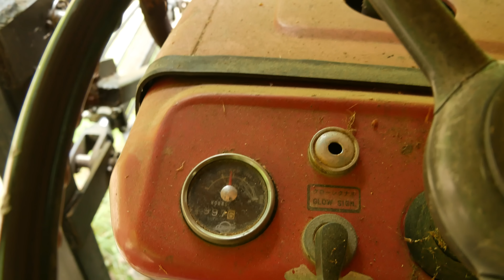Fixing up an Old Shibaura? Tractor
In this video do a little restoration of my old 18HP Shibaura SD1840 4x4 tractor.
Restore and repair old shibaura sd1840 the sd2200 was the 2wd 22hp model. This tractor was manufactured in Japan back in the late 70s. It's still going strong. There's an interesting connection between Shibaura and Ford tractors.

𝐒𝐡𝐨𝐮𝐭 𝐨𝐮𝐭𝐬 𝐭𝐨 𝐬𝐨𝐦𝐞 𝐠𝐫𝐞𝐚𝐭 𝐦𝐮𝐬𝐢𝐜 𝐮𝐬𝐞𝐝 𝐢𝐧 𝐭𝐡𝐞 𝐯𝐢𝐝𝐞𝐨:
     Thanks to 𝗥𝘆𝗮𝗻 at Elkhorn Music.  Currently no tracks available online at this time

𝐓𝐡𝐢𝐬 𝐢𝐬 𝐭𝐡𝐞 𝐂𝐫𝐨𝐬𝐬𝐟𝐢𝐫𝐞 𝐂𝐍𝐂 𝐩𝐥𝐚𝐬𝐦𝐚 𝐭𝐚𝐛𝐥𝐞 𝐟𝐫𝐨𝐦 𝐋𝐚𝐧𝐠𝐦𝐮𝐢𝐫 𝐒𝐲𝐬𝐭𝐞𝐦𝐬

The Hynade CUT60DN CNC Blow back pilot arc plasma (This is the one in the video)
The Hynade CUT80 Plasma Cutter
Plasma Consumables for CUT60DN
The Hynade AC/DC 200amp Tig Welder
Amp Foot Petal for Hynade Tig 200
Hynade Gas Tank Hanger

Bestarc Pilot arc Plasma cutter
Plasma Cutter Torch Consumables Electrode Nozzles Cups Kit

YESWELDER MIG/Stick/TIG 205DS
TIG Torch and Lead
TIG Stubby Gas Lens Kit- #10 Pyrex Glass Cup Kit
Argon CO2 Regulator
15ft 250A MIG Welding Gun Euro connection Replacement with consumables-
30Amp 20ft 220 Volt Welder Extension Cord
Evolution S380CPS Heavy Duty 15 Inch Metal Cutting Chop Saw
Slugger by FEIN MCCS14 Metal Cutting Saw
4.5" 60 Grit Flat Type Fiber Glass Wheel Flat Type #27 Grinder |10 Pack
24-Inch Box and Pan Brake
Sheet Metal Bead Roller
Strong Hand Tools, Magnetic V-Pads Clamps
HFS (R) Two Axis Welding Clamp (4'')
Kaufhof KV4W 4 Inch 90 Degree Welder Angle Clamp
Digital Fractional Caliper
Irwin Tools Combination Square
Swanson TL043M 9-Inch Savage Magnetic Torpedo Level
Flame Resistant Welding Sleeves
Miller ML00895 Lpr-100 Respirator
YESWELDER Auto Darkening Welding Helmet

Thank you in advance!!!